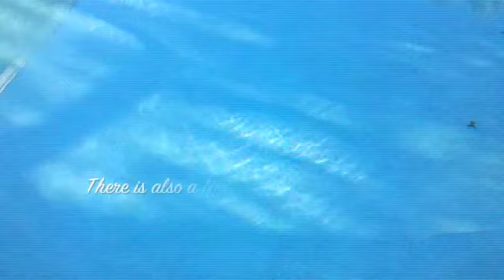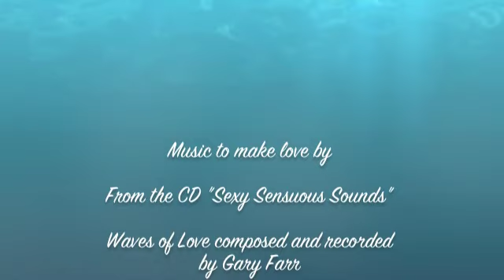Waves of Love by Gary Farr (music to make love by)